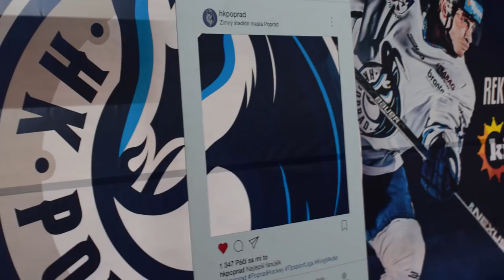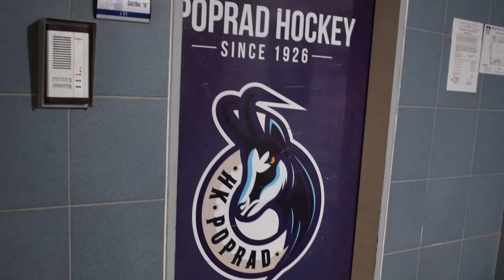ON TOUR 17/18: #2 - HK Poprad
Nová rubrika, v ktorej sa zameriame na všetky štadióny tímov Tipsport Ligy. V druhej časti sme zavítali do Popradu na miestny Zimný štadión.

Vytvoril: Mário Majnhold (hokejovybackstage.sk)
Účinkuje: Michael Džurdženík (hokejovybackstage.sk)
Účinkuje: Mário Majnhold (hokejovybackstage.sk)
Účinkujú: Fanúšikovia HK Poprad

Veľká vďaka patrí Veronike Nedeckej za pomoc s introm.